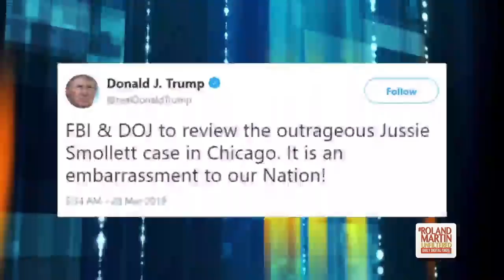Trump Calls For FBI Probe In Smollett Case; Rahm Emanuel Demands $130k To Pay For Investigation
Donald Trump has ordered the FBI to investigate the Jussie Smollett case and says the decision to drop all charges against the "Empire" actor is an  "embarrassment to the nation."

While Trump has called for an investigation, Chicago Mayor Rahm Emanuel is demanding that Smollett repay the city $130,000 for the cost of the investigation in his false police report.

The Roland Martin and the RolandMartinUnfiltered YouTube channel is a news reporting and information site.